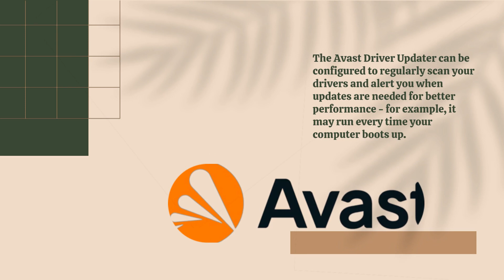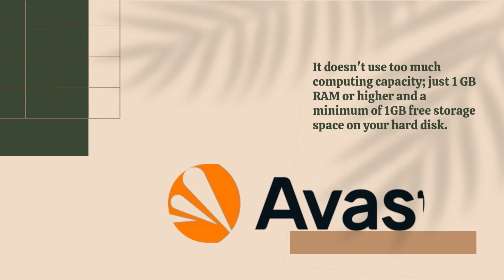Avast Driver Updater Review | Genuine Product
Amazon Product Name : Avast Driver Updater Review

In this video, we review Avast Driver Updater, a powerful tool designed to help you update and install the latest drivers for your computer hardware. Our team of experts has tested the tool's features and performance, including its ability to scan and identify outdated or missing drivers, and its compatibility with various Windows operating systems. We also cover the user interface and ease of use, making it easy for viewers to understand how to navigate and use the tool effectively. Whether you're experiencing hardware compatibility issues, or just want to ensure your computer is running smoothly, Avast Driver Updater offers a range of advanced features to help you achieve your goals. Join us for this comprehensive review and discover if Avast Driver Updater is the right driver update tool for your needs.